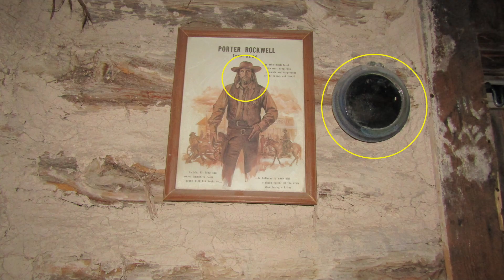Spirit Box Session in Porter Rockwell's Cabin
Eureka, UT October 4, 2024